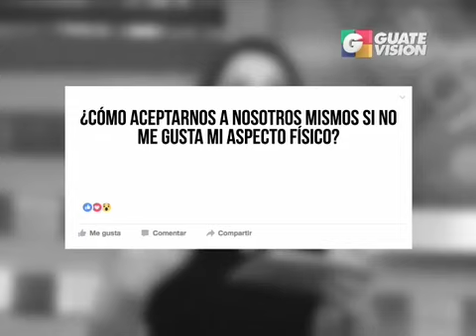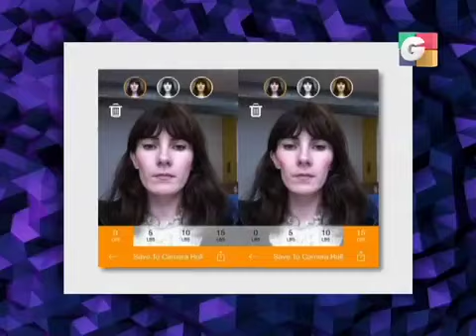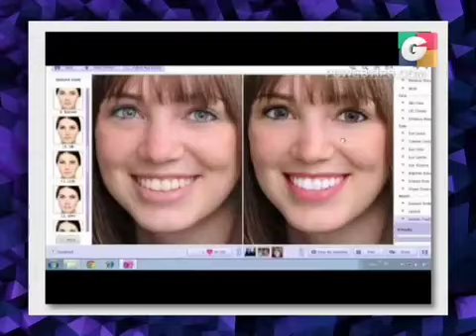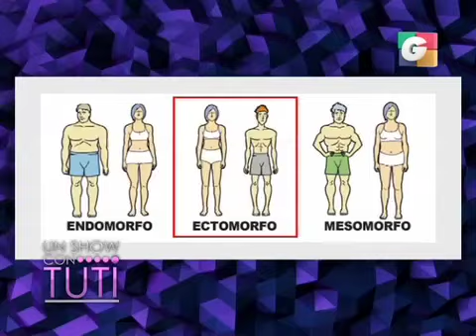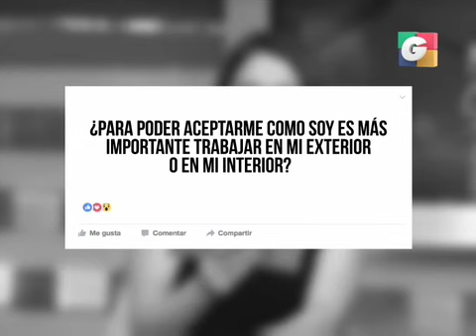Quererme como soy Parte 2